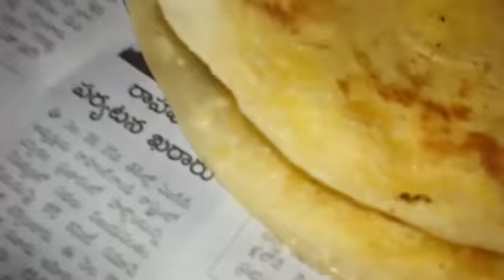నేతి బొబ్బట్లు లేదా భక్షాలు తయారుచేయు విధానం